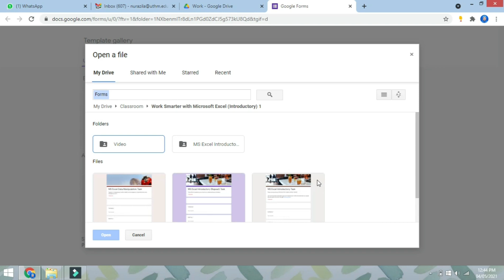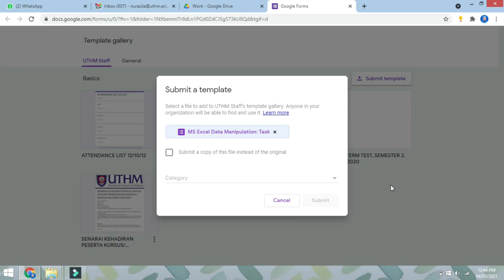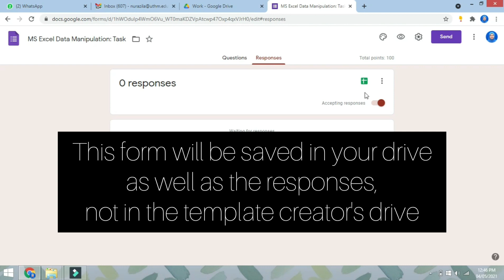Made Easy with Google Form template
This video shows how you can create/submit a google form template than can be used by your mates.

This video also shows how you can create a google form from existing template, in stead from blank.

Video captured on 4th May 2021, edited using InShot.